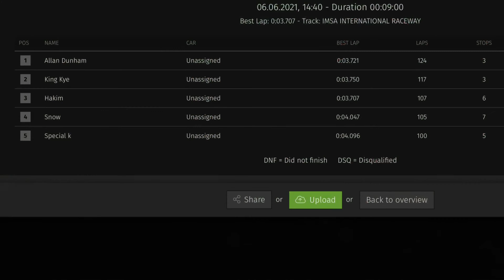1/32 carrera digital racing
DTM Challenge